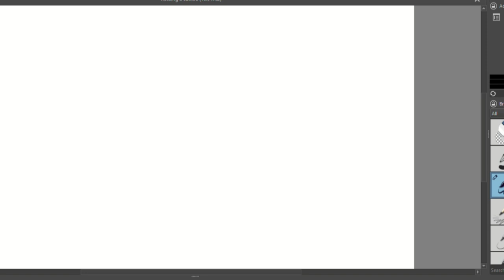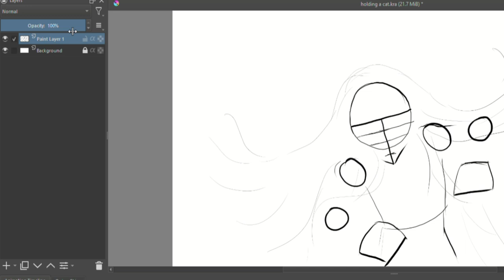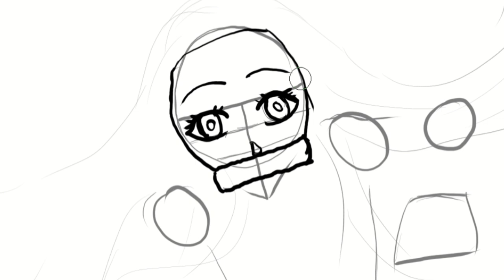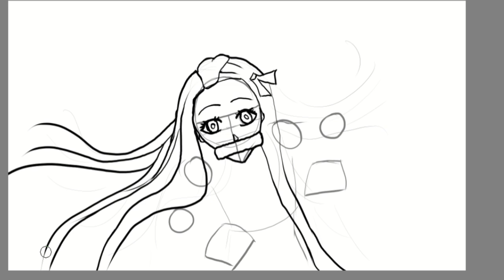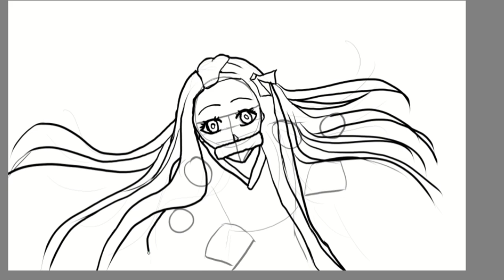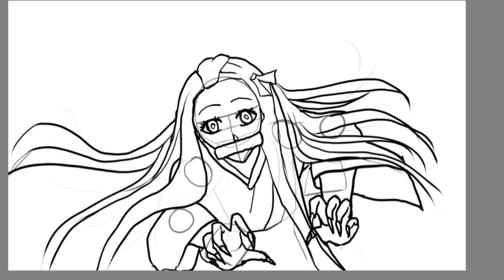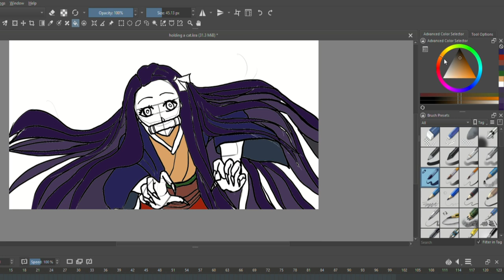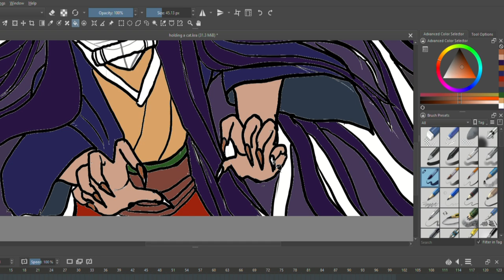Nezuko anime digital drawing step by step || Drawing tutorial || Krita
How to draw anime character from demon slayer . How to draw nezuko . Krita drawing tutorial video .

TAKE LOVE
BE SAFE BE HAPPY
BYE